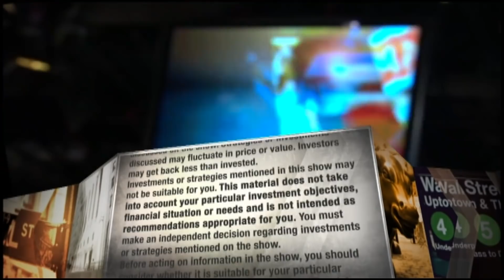Jim Cramer: How the Donald Trump, Joe Biden first debate carried the market higher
"Wall Street was worried about a lot of things going into last night's debate and almost none of them came true," the "Mad Money" host said.

After Americans witnessed a cringe-worthy presidential debate the night before, investors paid up for stocks on Wednesday, thanks to what wasn’t said during the event, CNBC’s Jim Cramer said.

Republican President Donald Trump and Democratic nominee Joe Biden sparred in a rocky first round between the 2020 candidates, and the major averages rose about 1% the day after.

“Wall Street was worried about a lot of things going into last night’s debate and almost none of them came true,” the “Mad Money” host said. “That’s how a fiasco for most voters could be fabulous for the stock market.”

The Dow Jones Industrial Average rallied nearly 330 points to a 27,781.70 close to gain 1.2% in a volatile session. The S&P 500 advanced 0.83% to 3,363 and the Nasdaq Composite climbed 0.7% to 11,167.51.

Stocks were buoyed by talks of lawmakers reaching an additional coronavirus spending bill that has proved to be elusive all quarter. With the third quarter coming to a close Wednesday, the market enjoyed a second-straight three-month period of strong growth in the wake of a major market meltdown at the onset of the Covid-19 epidemic in America.

But certain sectors on the market managed to power forward after investors, who are trying to gauge what the next four years of federal policy may look like, digested what Trump and Biden said or did not say on the debate stage.

The candidates dueled over health care and the state of the Affordable Care Act, widely known as Obamacare, but fell short of bashing health insurers and drugmakers, Cramer said. Trump and the Republican Party have failed to make good on their four-year promise to “repeal and replace” the law that overhauled the country’s health-care system.

The tones that both Biden and Trump struck, however, helped shares of government-sponsored health providers like Centene rally more than 4%, Cramer said. Trump doubled down on his party’s plan to get rid of the law, while Biden promised to expand its reach.

“If Obamacare is here to stay regardless of who wins, that’s fabulous for the managed care companies. And, of course, Biden helped create Obamacare,” he said. “Whether you love it or hate it, it’s good news for these stocks.”

Financial stocks like Discover and Goldman Sachs also managed to run as Biden laid off the financial sector, Cramer added. Furthermore, optimism about a Covid-19 vaccine continues to carry stocks of developers like Moderna, Johnson & Johnson and Pfizer higher.

Outside of Trump’s casting blame on the coronavirus pandemic on the country, China did not become a punching bag during the debate, which pleased investors in companies with exposure to the Asian nation, Cramer said.

“Trump and Biden could get into a fistfight or a food fight, for that matter, as long as they don’t target specific industries that are easy to hate or ramp up the tensions with China, and that causes the market to go higher,” the host said.